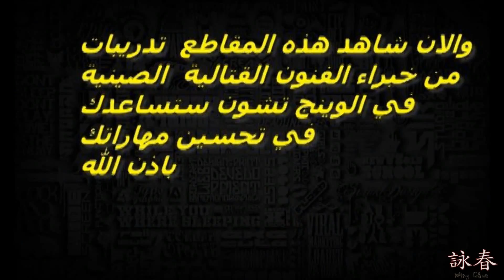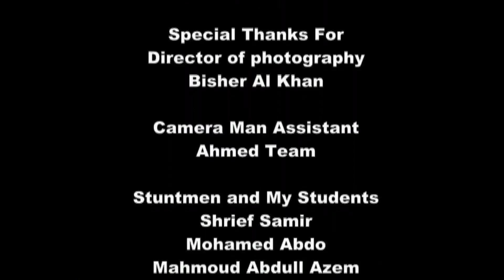تعرف علي بدائل الدمية الخشبية واكتساب القوة والسرعة بدونها What i do without wooden dummy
تعرف علي بدائل الدومية الخشبية واكتساب القوة والسرعة بدونها What i do without wooden dummy